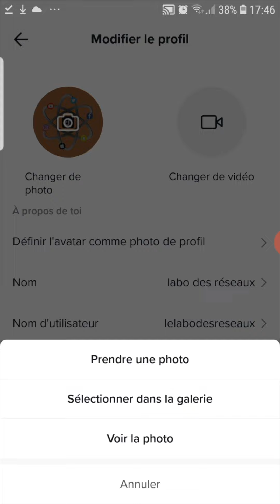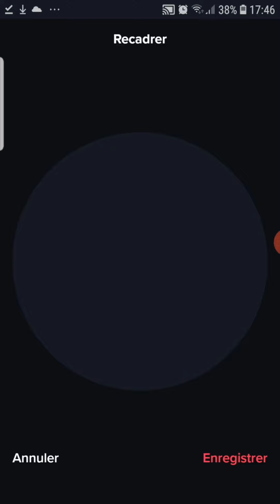Avoir une Photo De Profil INVISIBLE / TRANSPARENTE sur TikTok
Comment avoir une photo de profil invisible sur TikTok ? Comment avoir une photo de profil transparente pour TikTok ? Comment mettre sa photo de profil en transparent sur TikTok ?

Dans ce tuto je te montre comment avoir une photo de profil invisible sur TikTok.